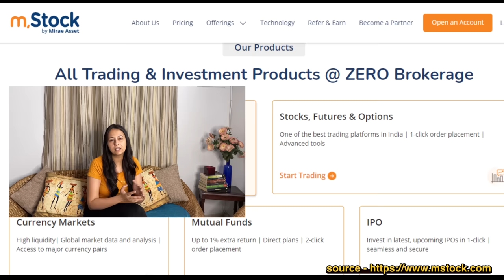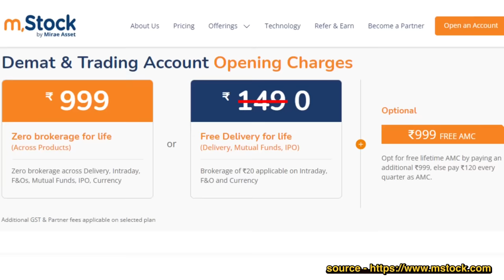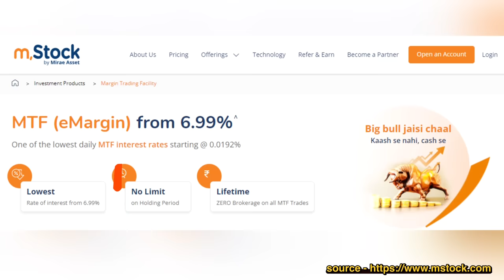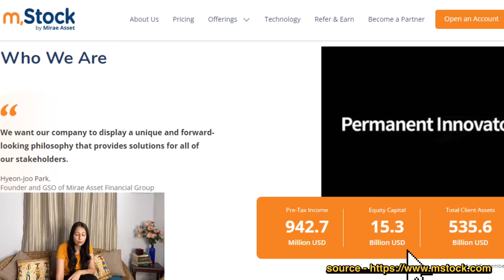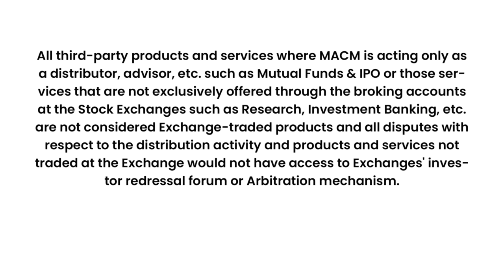Can’t Even Explain How Are We Feeling | We Have Done It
ERO Brokerage Demat and Trading Account across all segments including Intraday, FnO, Delivery, IPO, Mutual Fund, ETF's :

1) Camera
2) Selfie Stick, Mobile Holder Cum Tripod
3) Tripod
4) Mount For Tripod
5) External Hard Disk
6) PC Internet Adaptor
7) Ring Light

Love,